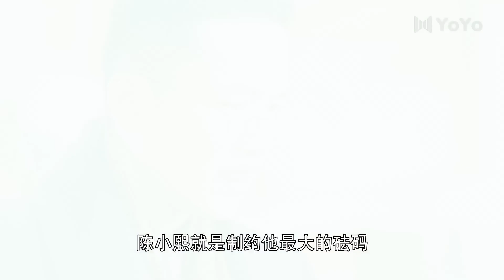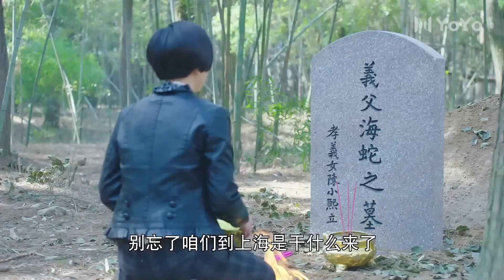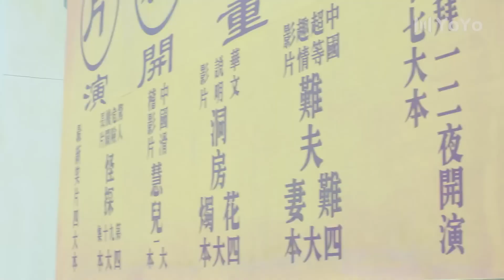《孤岛决战》32｜智勇双全的少年返回上海逐步实行自己的复仇计划，一步步成为出色的革命战士的惊险故事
导演: 李印
主演: 李泽锋、武强、李依玲、秦丽
该剧讲述了1914年，华英号在远洋途中遭遇海盗，二副白竹声被诬陷为海盗同谋，经历重重磨难，洗清冤屈，惩恶扬善，加入北伐军的故事. 1914年，唐德号远洋途中，遭遇海盗，二副白竹声奋力救下英国人肯特与孤女陈小熙，却不知一切都是大副厉英骘等人为了谋财害命而策划。幸存的白竹声却诬陷为海盗同谋，构陷入狱，导致家破人亡，未婚妻邢悦秋也离他而去。万念俱灰的白竹声在监狱中偶遇侠盗白石侠、东叔、阿光等人，在众人的帮助下，练就一身本领。出狱后在香港又因救下英国商船被授予骑士勋章，为了复仇改名换姓为慕容柏，多年后返回物是人非的上海，以英国领事馆香港商务代表的身份开始逐步实行自己的复仇计划，并继承师父白石侠的遗志，化身为白英雄在上海滩行侠仗义。在复仇的过程中，白竹声得到了真正的爱情，同时洗清冤屈，惩恶扬善，最终离开上海前往广州，加入了北伐军